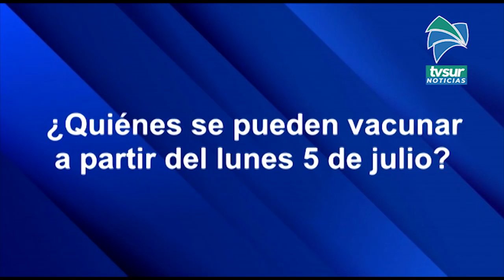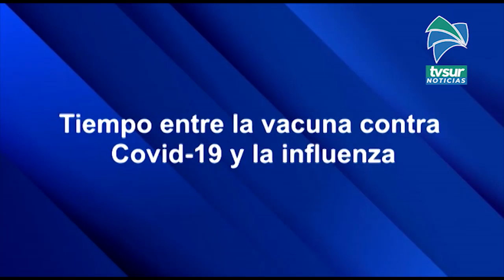Cinco preguntas sobre la vacunación contra la influenza, las respondemos en la siguiente nota